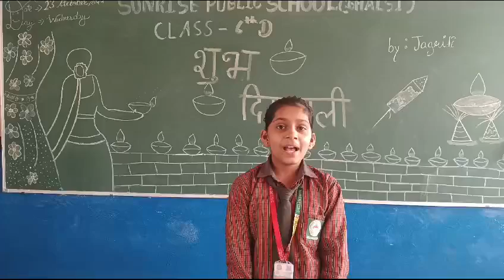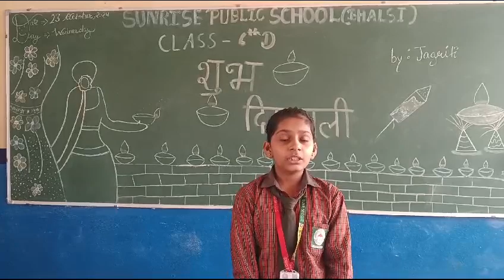Sunrise Public School, Bhalsi (Panipat) Speech by Jagriti